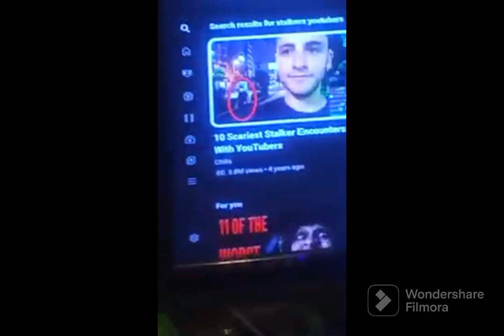Every Rage Series Ever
I'm showing you every Rage Series Ever.